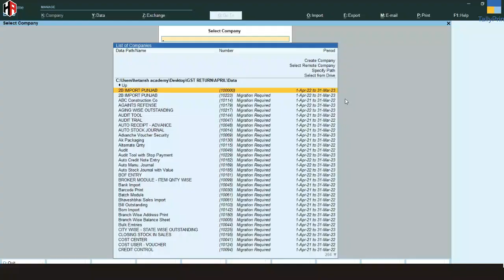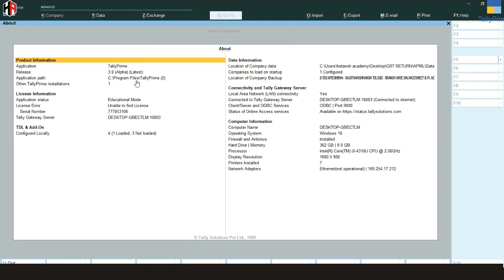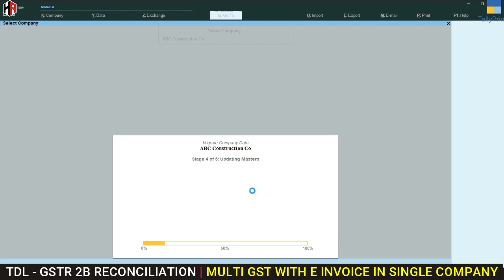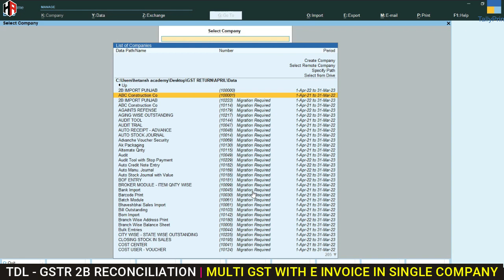क्या Tally Prime 3.0 का Data TallyPrime 2.1 में Open होगा ? | Tally Prime 3.0 Coming Soon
1) GSTR 2B, GSTR 2A GSTR 1 RECONCILIATION IN TALLY PRIME

2) LOCK GST TRANSACTION IN TALLY PRIME AFTER FILED

3) MANAGE ITC AS PER RETURN FILING

4) EXCEL TO TALLY SALES IMPORT WITH INVENTORY
ADVANCE MODULE

5) EXCEL TO TALLY SALES IMPORT WITH INVENTORY

7) EXCEL TO TALLY BANK IMPORT UPDATE VERSION

10) DOCUMENT MANAGEMENT IN TALLY

TallyWiz
Best Solution for Bank Import

Special Modules for Manufacturing Company

1) HOW TO MAINTAIN MULTI STATE GSTIN IN SINGLE COMPANY IN TALLY ERP 9 & TALLY PRIME

2) JOB WORK MODULE FOR TALLY ERP 9 & TALLY PRIME
YouTube Video -  Video Coming Soon

4) DETAIL BALANCE SHEET IN  TALLY ERP 9 & TALLY PRIME

13) HSN & TAX COLUMN IN STOCK SUMMARY REPORT